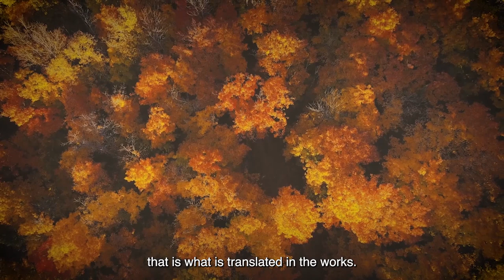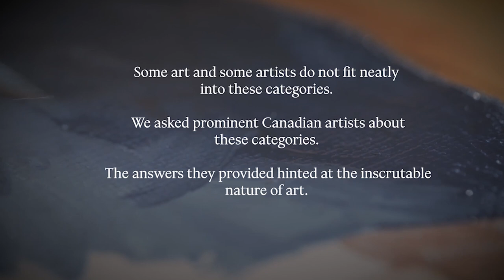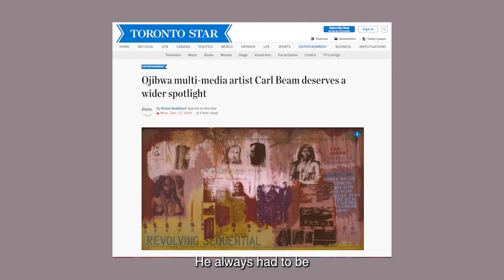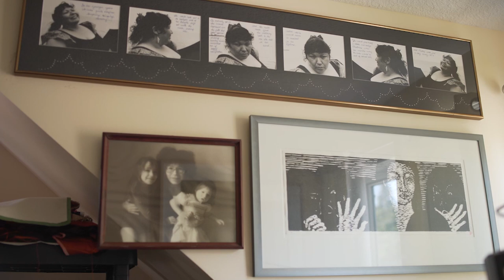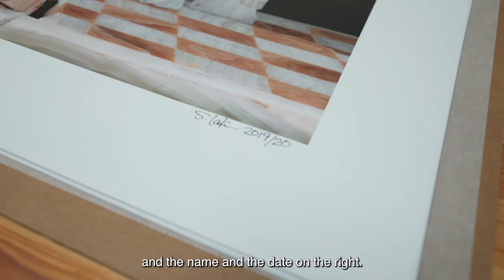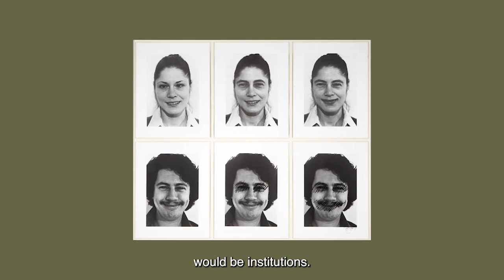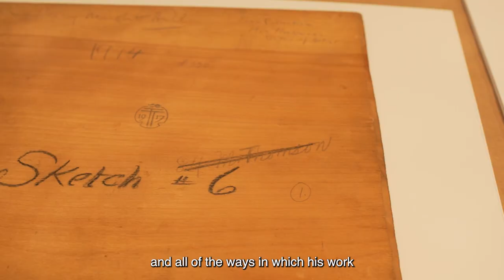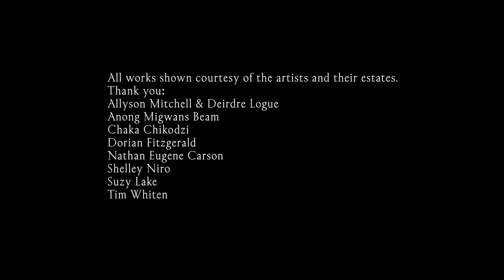Finding Authenticity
The AGH's fall 2021 exhibition, "Tom Thomson? The Art of Authentication", explores the myriad questions related to authenticating works of art. Without offering a conclusive yes or no, the exhibition is envisioned as a laboratory through which all of the various avenues of inquiry related to authentication are investigated and presented. Using two possible Tom Thomson panels as the nucleus, the project brings together approximately forty known sketch panels and canvases by Thomson in order to present a visual overview of the artist’s practice.

The AGH produced a short original documentary, "Finding Authenticity" as a component piece to the exhibition. "Finding Authenticity" calls on significant Canadian artists to reflect on how ‘authenticity’ is changing within a contemporary understanding of art.

This project is proudly supported by the Museums Assistance Program funded by the Government of Canada, Cowley Abbott Fine Art, and the incite Foundation for the Arts.